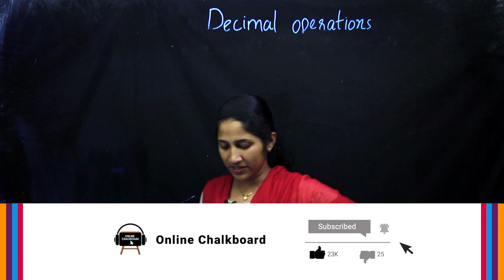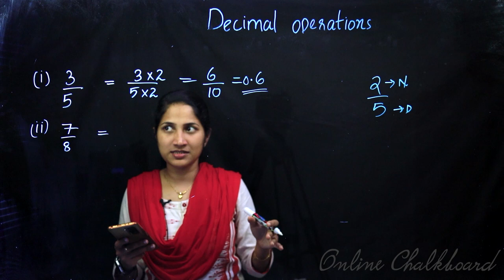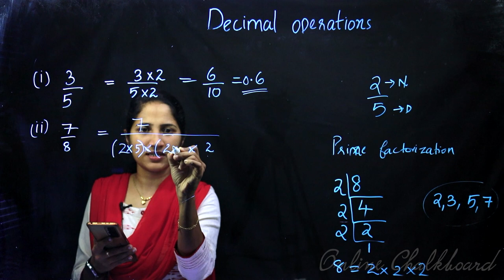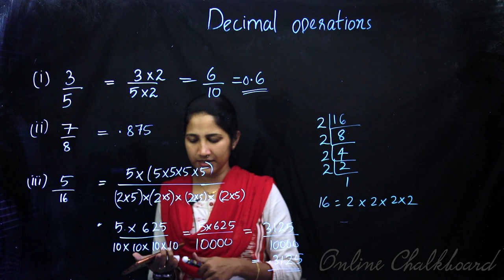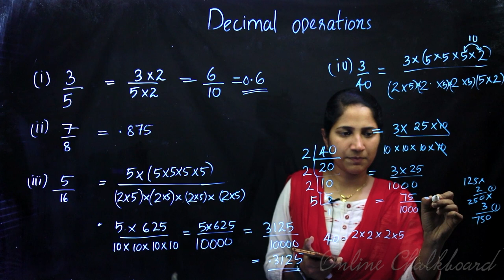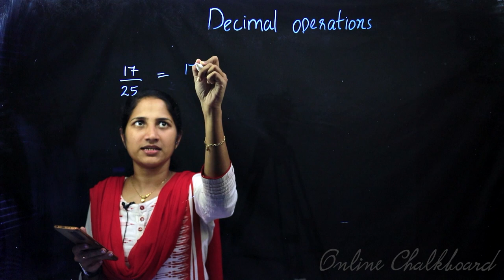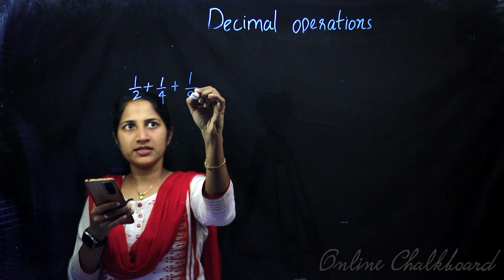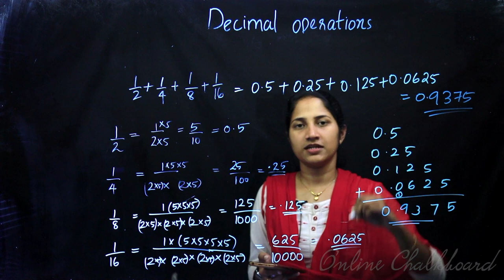Class 6 | MATHS | Chapter 7 - DECIMAL OPERATIONS - Part 8 | SCERT | Kite Victers | Aleena | ONLINE